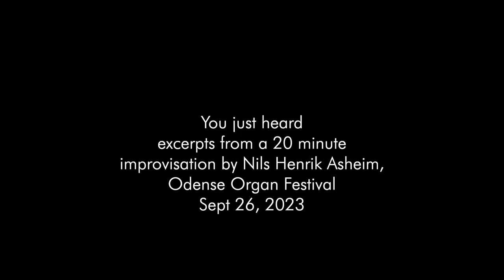Organ tuned to overtone scale - Nils Henrik Asheim, Odense Cathedral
A short excerpt from an improvisation played during Odense Organ festival, 26.sept 2023. The Krummhorn in manual I is tuned to an "overtone" scale comprising just thirds on C, F, G, E and A, as well as pure 7th on C and F and pure 11th on C.